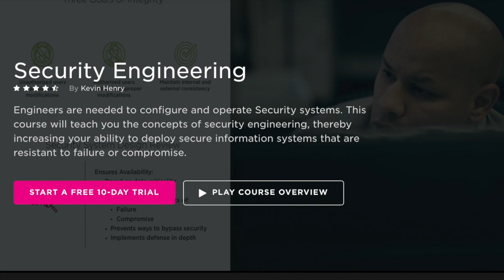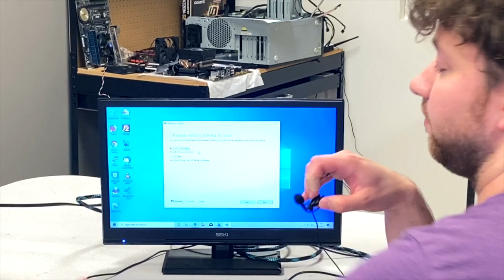How to Build a Computer All-in-One Tutorial Series (1 HOUR!)